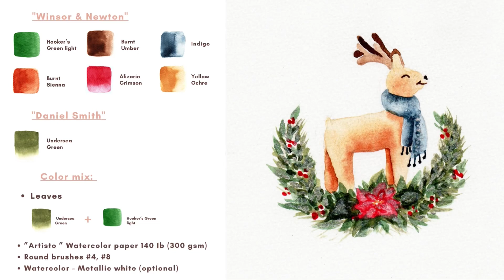CUTE deer painting tutorial | SHINY watercolor Christmas wreath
Hello everyone! I am pleased to share with you this year's latest Christmas card idea. In today's painting tutorial, I will show you how to paint an adorable and cute deer with watercolor, along with a shiny watercolor Christmas wreath. For this watercolor Christmas card we will use popular watercolor techniques such as "Wet on Wet" and "Wet on Dry" and add some magic with watercolor shimmer using a white metallic color. Join me in the Holiday painting process and create your own beautiful and easy watercolor Christmas card.

✅ Links to materials in sets and separately.

➤ "Winsor & Newton" Cotman set
▫️ Hooker’s Green light
▫️ Burnt Umber
▫️ Yellow Ochre
▫️ Alizarin Crimson
▫️ Burnt Sienna

➤ DANIEL SMITH Watercolor set.
▫️ Undersea Green

➤ Csy Art 6 Metallic Gold Colors
➤ ARTISTO Watercolor Paper
➤ ARTEGRIA Watercolor Brush 2, 6
➤ "PRINCETON" Round Brush #4

😇 You may thank me and the CalmDay & Art channel by purchasing any products from these links, I will receive a small commission to promote the channel in order to further delight you with new watercolor ideas.
Thank you so much! 💖  BIG HUGS 🤗